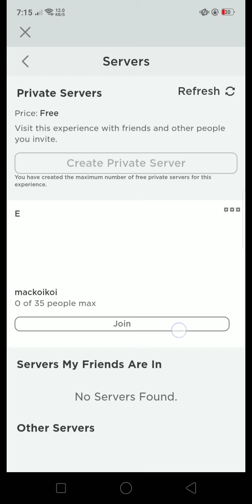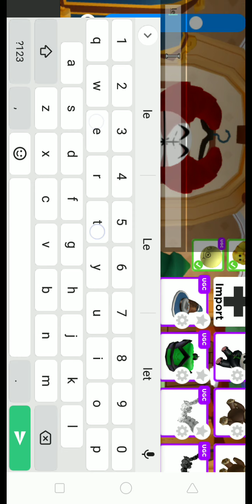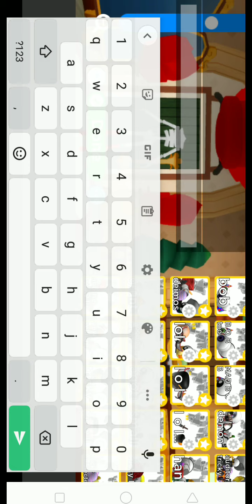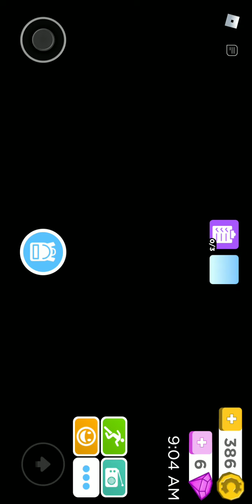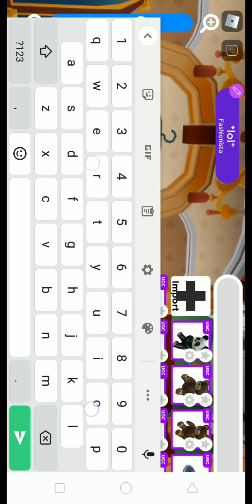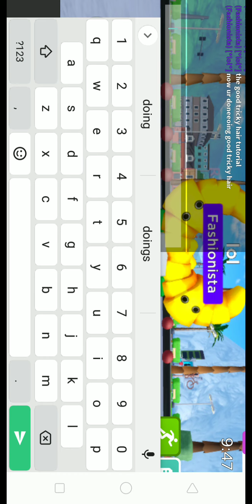roblox robloxian high school tricky outfits showcase and how to make good tricky hair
just showcase and a tutorial